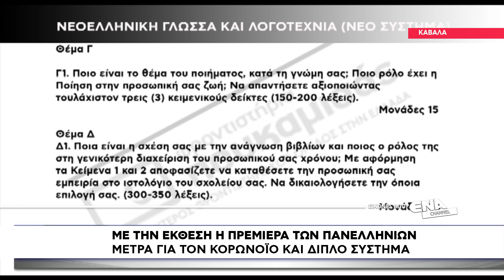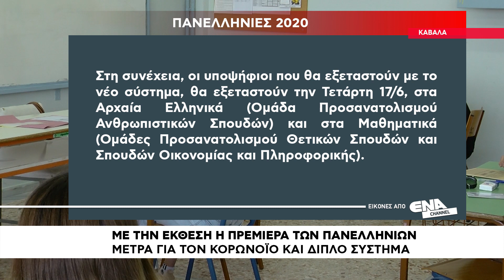Με την έκθεση η πρεμιέρα των Πανελληνίων